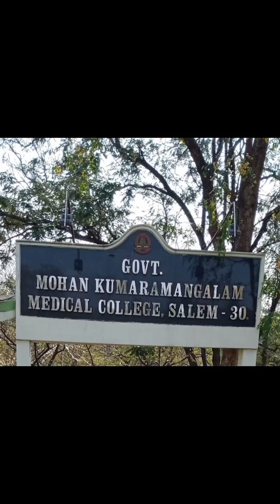North, East, South facing sites for sale in Salem medical college near just 100 metre from main road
North
East
South facing sites available
for rate please contact mobile number